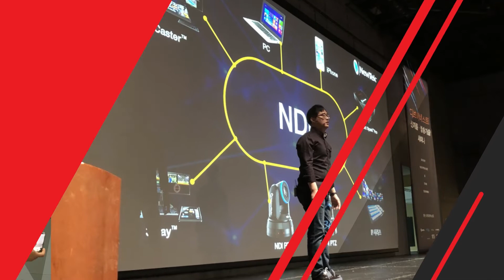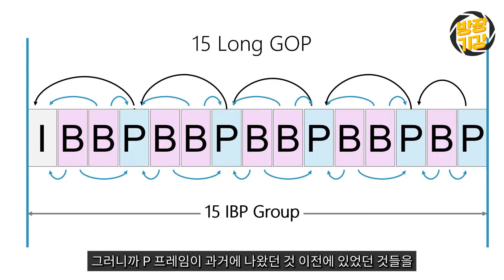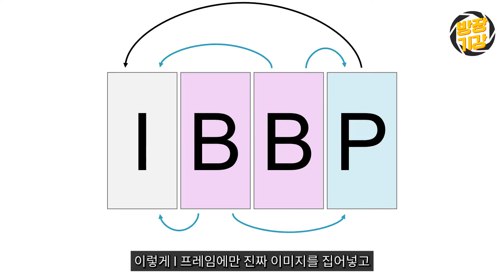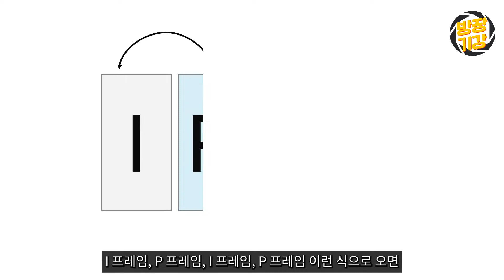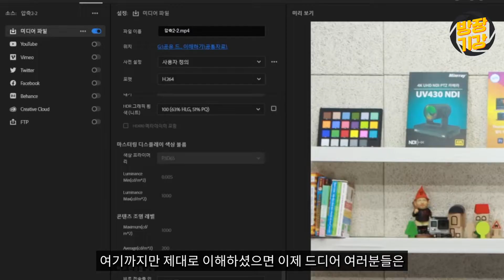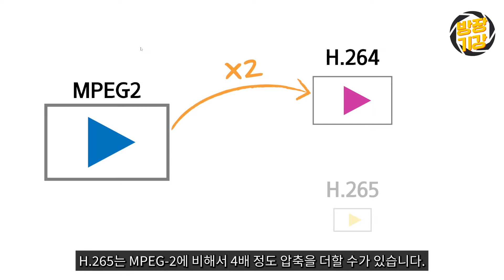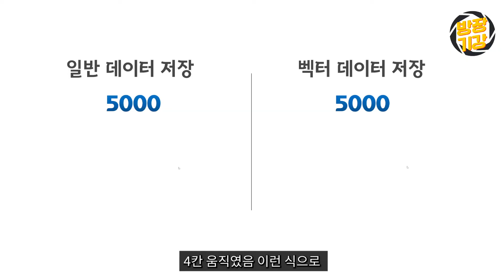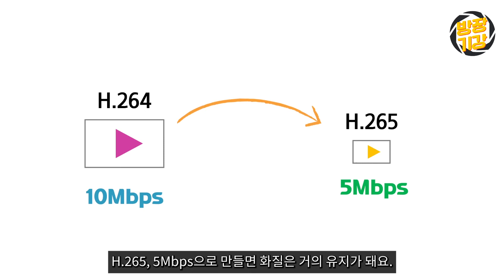비디오 압축의 시작 - IBP 프레임 도장깨기! / 500배 비디오 압축의 비밀 [방장기강] 비디오 압축 이해하기 2-2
"비전문가이지만 영상을 제작해야 하는 숙명을 가진 이들을 위한 방송 장비 기술 강좌"
[방장기강] 비디오 압축 이해하기 2-2

영상을 하는 사람들이라면 누구나 한 번쯤은 들어봤을만한 IBP 프레임 이야기를 가장 이해하기 쉽게 설명합니다.
왜 할일도 안하는 것처럼 보이는 P 프레임하고 B 프레임이 비디오 용량을 줄이는 일등 공신일까요?

자세한 내용은 영상을 참고해 주세요!